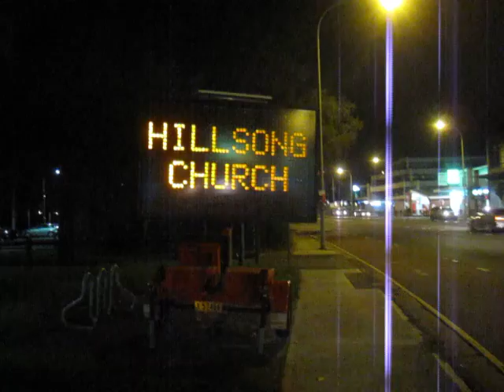Pittwater Council - Illegal Variable Message Sign (VMS) - Hillsong - Mona Vale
Pittwater Council - Illegally Parked and Unauthorised Variable Message Sign (VMS) Trailer - Hillsong - Mona Vale Easter (Good Friday 6 April 2012)